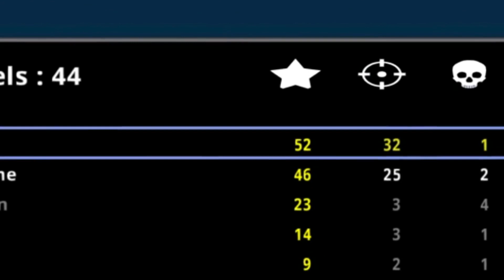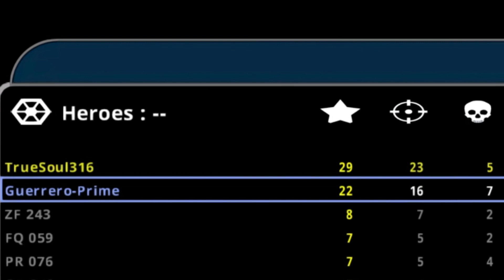THE JANK IS STRONG WITH THIS ONE! | Star Wars Battlefront Classic Collection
Me and True Soul try out the new classic collection to see if it is as good as it was back in the glory days.